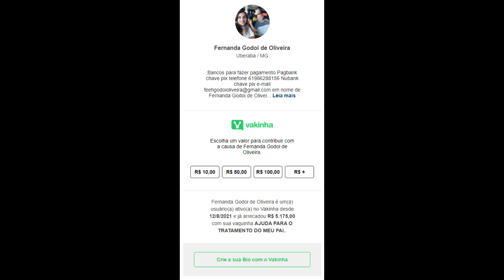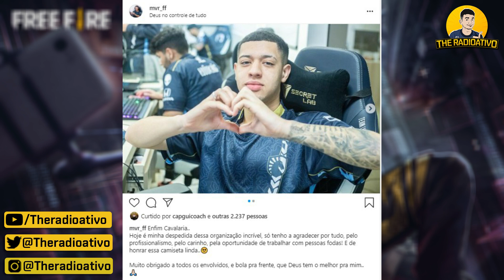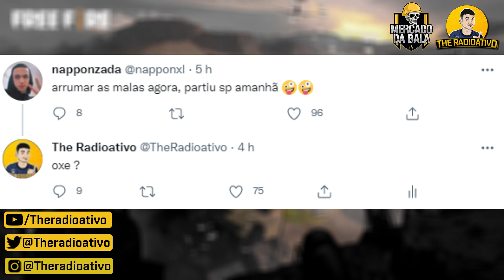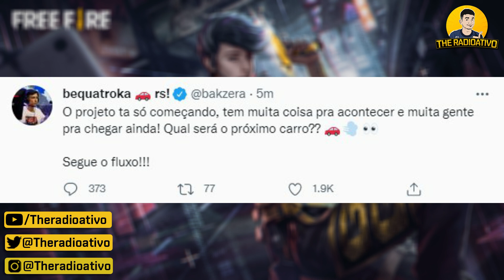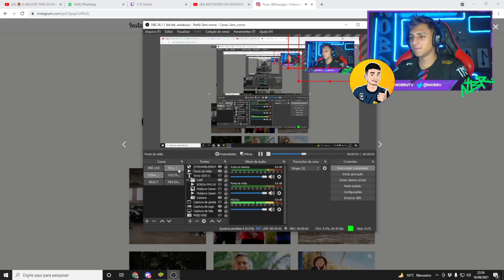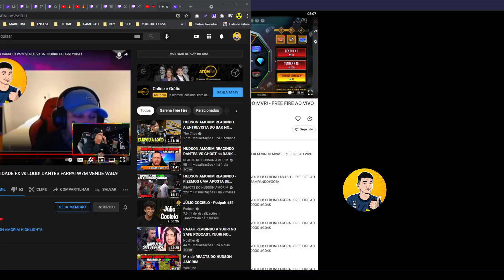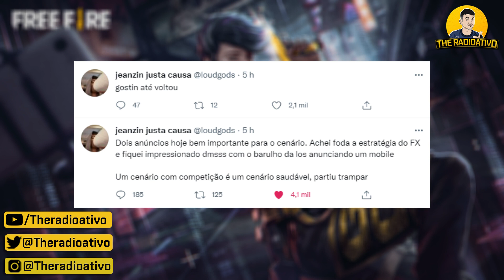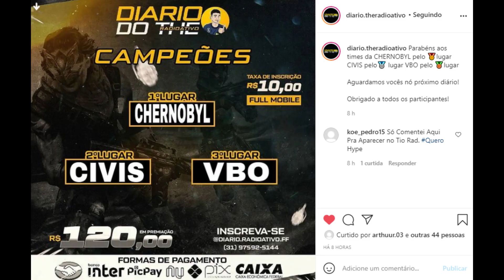HUDSON SAÍRIA da LOS ? CADE O MANOMAX ? JJ e LZIN VÃO VOLTAR ? ONE9 NAO VEM p LOS ? A RIVALIDADE !